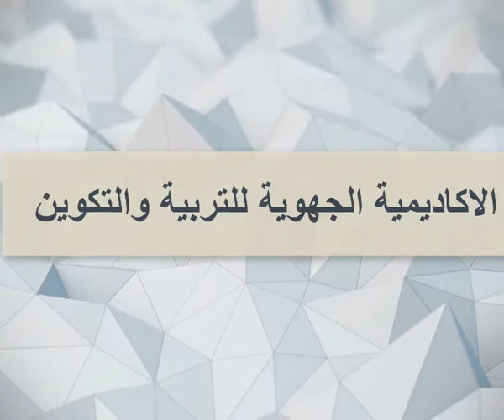رمضان مدرسة الانضباط واحترام الوقت الاستاذ امينة الخير برنامج الاستاذ الواعظ